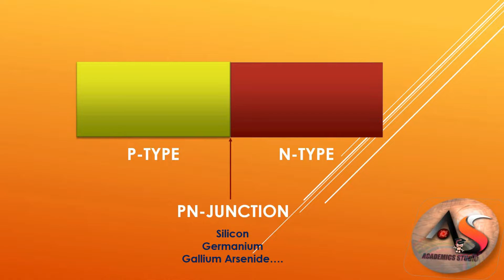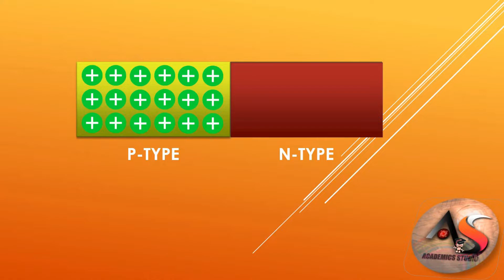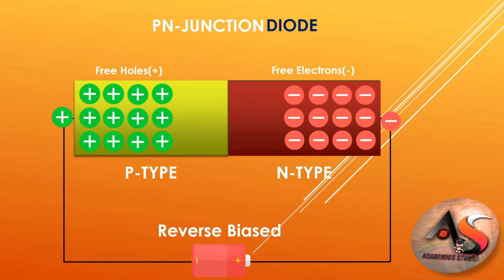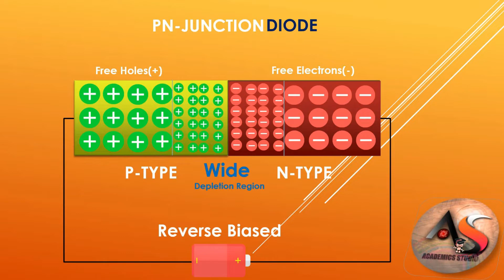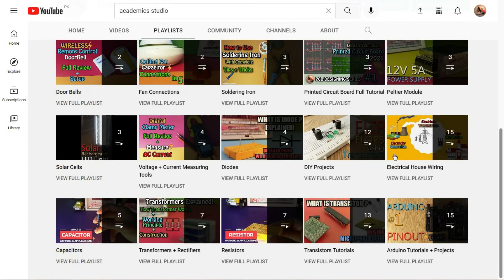PN junction Diode | How it Works | Depletion Region | Forward and Reverse Bias Explained Urdu/Hindi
In BJT Mosfets and diodes. PN junction is a core concept to understand from Class 9th to BS and MS levels. However this Video will help you understand how PN junction is formed during fabrication of semiconductor Materials. PN junction diode can be used as a rectifier. The rectifier converts alternating current into direct current.